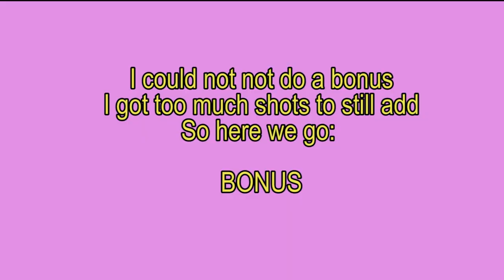[YWA REACTIONS] Agust D '대취타' MV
Hello Everyone, YWA is here (a little bit late true, but hey, better late than never) with the AGUST D reaction! Not gonna lie, this MV slayed us all, have fun with our 6 members that you can find here!

Maria:

Twitter @IoveIyjmin (with 2 i in caps)

Soundclound Mei

Your Wings, Army (YWA) is an independent BTS tribute group made up of international ARMY musicians, created by ALEOSSYA in 2019.

We released our first album ‘TOGETHER’ in June 2019 on all platforms, licensed by iMusician Digital AG.

For each project we complete, our aim is to raise as much stream revenue as possible in order to donate the majority to the LOVE MYSELF UNICEF campaign. The remaining amount, if substantial, will be used to fund our YWA projects.